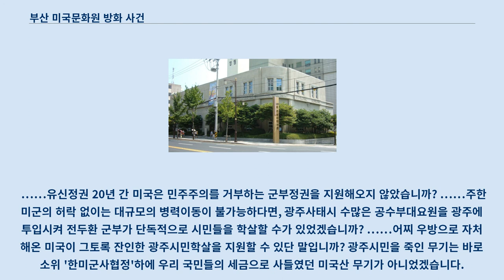부산 미국문화원 방화 사건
대한민국-미국_관계
부산 미국문화원 건물(현재는 부산근대역사관) 부산 미국문화원 방화사건(釜山美文化院放火事件)은 1982년 3월 18일 최인순, 김은숙, 문부식, 김현장 등 부산 지역 대학생들이 부산 미국 문화원에 불을 지른 반미운동의 성격을 띄는 방화 사건이다.
 불은 약 2시간 만에 꺼졌지만, 미국문화원 도서관에서 공부하던 동아대학교 재학생 장덕술(당시 22세)이 사망했고, 역시 동아대학교 학생 김미숙, 허길숙 외 3명은 중경상을 입었다.
 전두환 정권은 이를 북한의 사주를 받은 학생 내지는 반사회성을 지닌 성격이상자들의 난동으로 홍보하고 대대적으로 구속했으며, 구속 과정에서 천주교 신부 최기식과 한국교회사회선교협의회 관련자들까지 체포하면서 전두환 정권과 종교계 간의 싸움으로도 비화되었다.
 1983년 3월 8일 관련자 문부식, 김현장은 대법원에서 사형확정 판결을 받았다가, 일주일 만인 1983년 3월 15일 무기징역으로 감형되었고, 부산 미국문화원 방화사건 관련자들의 처벌수위가 낮아지면서 사건이 성공했다는 인식이 확산되었다.
 이를 계기로 반미주의 시위와 미국문화원, 미국대사관에 대한 방화, 투석, 기물파손 사건이 빈번히 발생했다.
 이전에도 반미주의 운동은 존재했으나 이 사건 이후로 2000년대 중반까지 대한민국의 반미주의 운동을 가속화시켰다.
 일명 부미방, 1차 부미방, 부미방 사건이라고도 불린다.
 그러나 당시 삐라의 '살인마 전두환 북침준비 완료', '전두환의 북폭작전', '민주주의를 염원하는 광주시민을 무참하게 학살한 전두환 파쇼정권을 타도하자', '최후발악으로 전두환 정권은 무기를 사들여 북침준비를 이미 완료하고 다시 동족상잔을 꿈꾸고 있다', '전두환 노태우가 북한 폭격을 계획하고 있다', '전두환 노태우가 반북한 여론을 조장한다'는 등의 주장 중 일부는 허위 사실로 확인되었다.
 이들이 날린 삐라는 울산과 일본 쓰시마 섬, 규슈까지 날아가 화제가 되기도 했으나 오보로 알려지면서 기사가 삭제되는 해프닝도 벌어진다.
 당시 사건의 담당검사 중 한명은 최병국, 사건 당시 피의자들 중 허진수, 김화석을 변호한 변호사는 16대 대통령을 지낸 노무현이었고, 사건을 재판한 담당 판사 중의 한 명은 이회창이었다.
 1982년 3월 18일 정오 12시~오후 2시 경 부산대학교 약대생 최인순과 부산여대 재학생 김지희는 부산시 대청동 부산미국문화원 건물 정문을 배회하다가 미국문화원의 담장을 넘어 잠입했다.
 2시가 조금 넘자 고신대학생 문부식(사건의 주모자)과 부산대학교 학생 류승렬은 함께 현장 근처까지 택시로 휘발유를 운반해주었다.
 사건을 최종 지휘한 문부식은 사건 당시 만 23세로 고신대학교 신학과 4학년 휴학중이었다.
 고신대학교 신학과 학생 김은숙과 의과대학생 이미옥은 승용차에서 내려 양손에 휘발유 통 총 4개를 들고 문화원 정문 앞으로 접근했다.
 미국문화원에 들어가 있던 최인순과 김지희는 미리 준비한 공구로 두꺼운 강재 대사관 문을 절단하고 김은숙과 이미옥은 휘발유통을 들고 문화원으로 들어갔다.
 휘발유통을 나눠 든 4명은 미국문화원 문을 깨고, 실내에 잠입, 복도 바닥에 휘발유를 쏟아붓고 밖으로 뛰쳐나왔다.
 최인순과 김지희는 곧바로 주머니에서 미리 준비한 가스 라이터와 성냥, 나무 젓가락에 알코올을 적신 솜뭉치를 매단 솜사탕 모양의 '방화봉'을 꺼내들어 불을 붙인 뒤 휘발유가 쏟아진 건물 안으로 던졌다.
 한참 뒤 '펑'하는 폭발음과 함께 미국 문화원은 불길에 휩싸였다.
 건물 밖에서 대사관의 화재를 지켜보던 김은숙, 이미옥, 최인순, 김지희 등은 발화를 확인하고 유인물을 들고 대신동 방향으로 사라졌다.
 미국문화원이 발화하자 인근 주민들은 소방서에 신고하여 소방차가 오후 4시 경에 도...